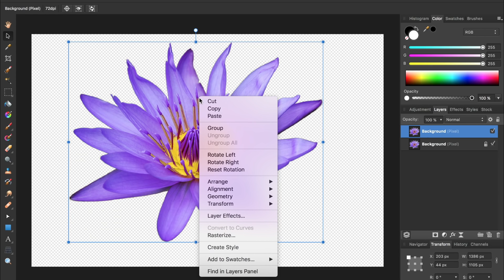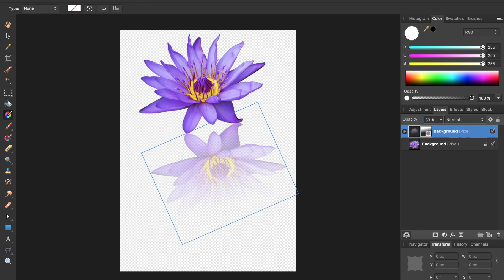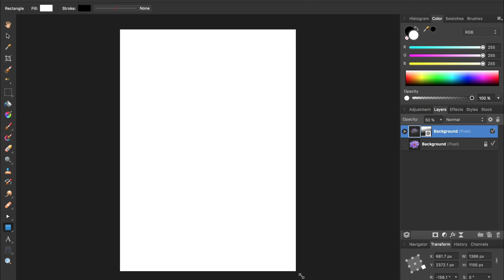How to Make Reflections in Affinity Photo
Learn how to make reflections in Affinity Photo! This tutorial's effect is simple and beautiful. :-)